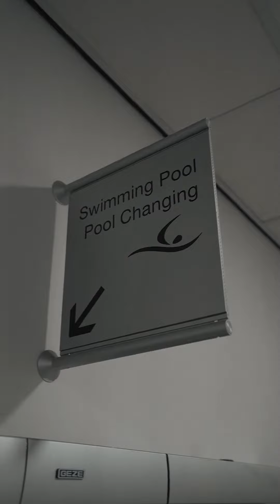Snapsaver VLOG - Episode 26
In this episode Jack kicks a cone, a lady raises a hand and apparently they renamed 5-a-side.